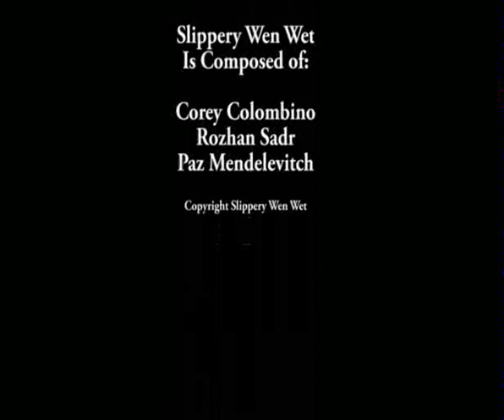Fuck Around (Pt.1) - Slippery Wen Wet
RARE! footage of up-an-coming band Slippery Wen Wet screwing around at their first EVER band rehearsal